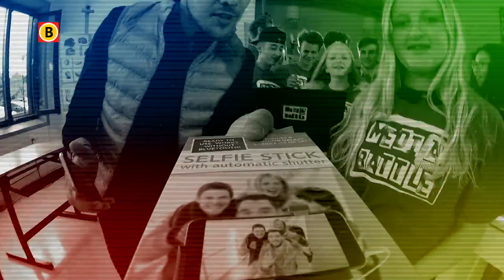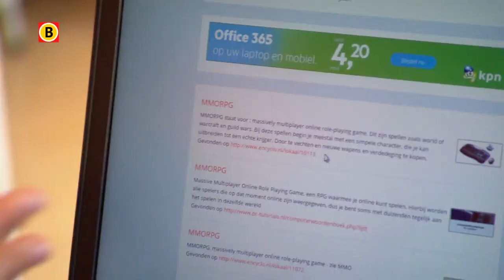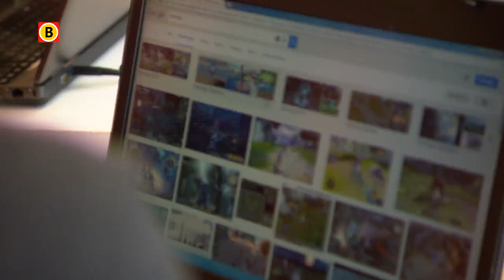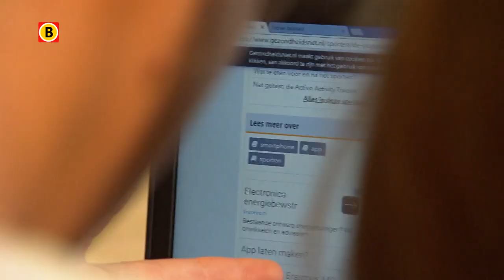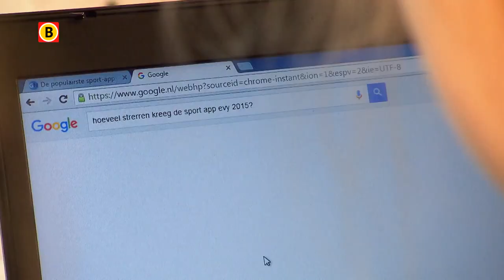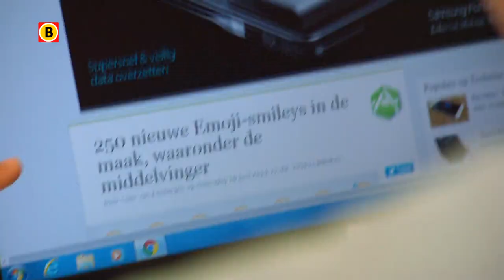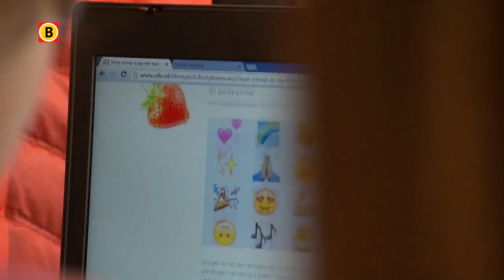Media-Battle aflevering 8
MediaB@ttle is een hip, snel, vrolijk en soms hilarisch quizprogramma waarin jongeren centraal staan. Met èèn doel en èèn missie: waar en hoe vind je de juiste informatie om antwoord te geven op de vragen. Geen parate kennis maar mediawijsheid en -kennis bepalen de winnaar van MediaB@ttle.